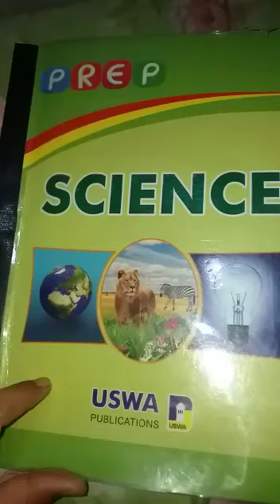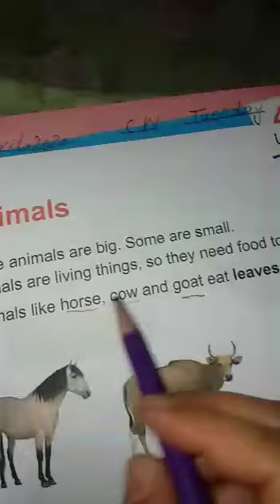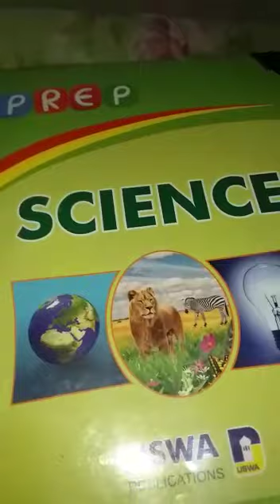Class Prep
Science Book Reading